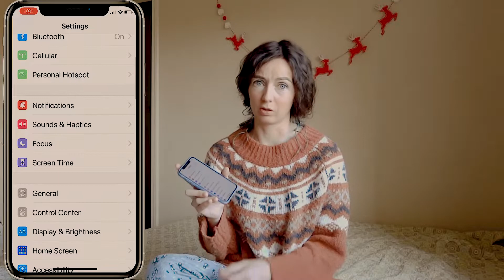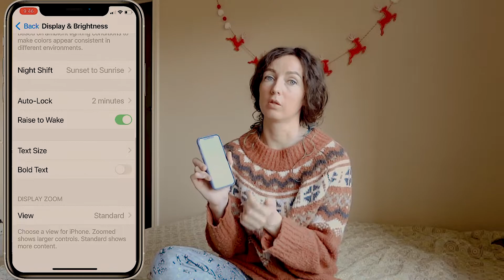5 вещей, которых следует избегать перед сном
Качественный сон - это забота о здоровье, база для тех, кто хочет похудеть и хорошее восстановление для тех, кто тренируется.

Если у вас есть проблемы с качеством и режимом сна, проверьте не делаете ли вы один из этих 5 пунктов, которые негативно влияют на сон:

💤Употребление кофеина и табака перед сном
💤Вечерние тренировки
💤Использование электроники
💤Употребление алкоголя
💤Употребление лекарств, которые учащают пульс или повышаюткровяное давление

Подробнее о том, как это влияет на сон рассказала на видео
Источники

Accessed on March 4, 2021.
Accessed on February 28, 2021.
Accessed on March 2, 2021.

Моя книга о похудении, где я веду тебя за ручку к результату

Буду благодарна за комментарии тут и отметки в Инстаграм @eatfit_nas